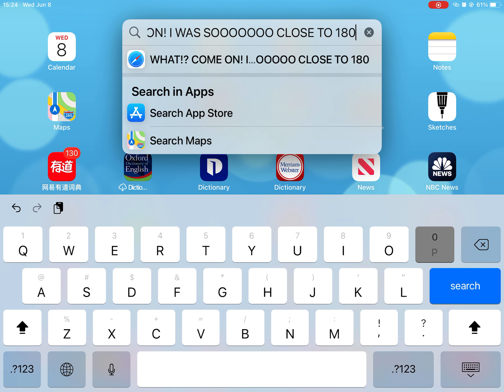HUHHHHHH!? I WAS SO CLOSE TO 200 SUBS!!!